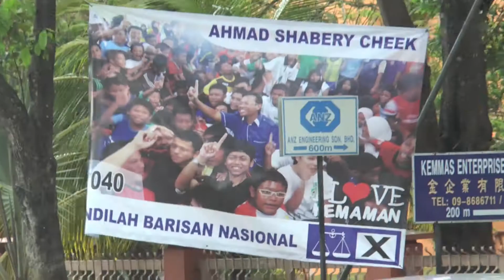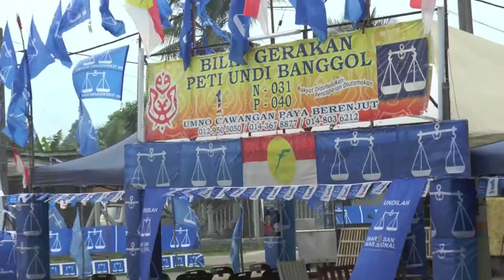P040 : Perang Poster Dan Bendera Bermula 25/4/2013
Menjelang Pilihan Raya Umum ke-13 (PRU13),Bandar Chukai yang terletak di Selatan Terengganu kini menjadi medan pertempuran perang psikologi ataupun lebih dikenali sebagai perang bendera parti politik bagi menghadapi persiapan jentera parti sebelum proses pengundian bermula.Disetiap persimpangan jalan raya pasti terdapat bendera parti politik yang bertanding untuk membuktikan kekuatan peperangan psikologi bagi setiap parti berjaya menarik minat penduduk setempat di bandar tersebut.

Tinjauan wartawan KLPos mendapati perang bendera di Dewan Undangan Negeri (DUN) Chukai yang terletak dibawah Parlimen Kemaman sedang rancak bermula bagi setiap parti yang bertanding,namun perang poster bagi wajah-wajah calon yang bertanding masih kurang kelihatan.Lebih menarik, tinjauan kami pada kali ini turut kelihatan replika-replika parti politik untuk menarik perhatian penduduk yang lalu dihadapan pos gerakan ataupun markas bagi setiap parti yang bertanding bagi menghadapi peperangan psikologi di Pusat Daerah Mengundi (PDM) DUN Chukai.